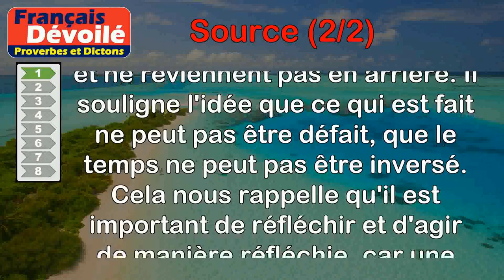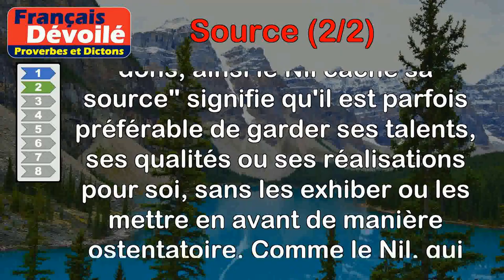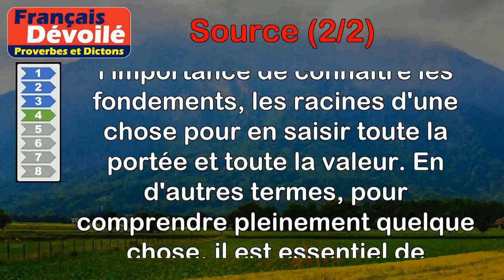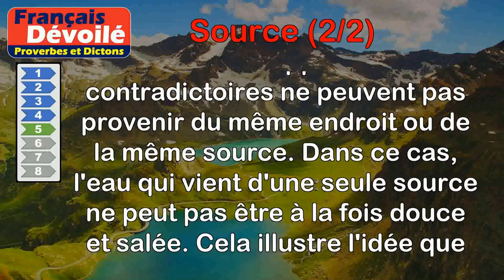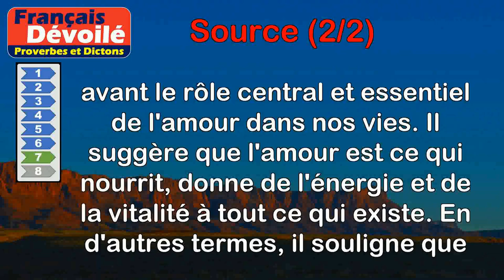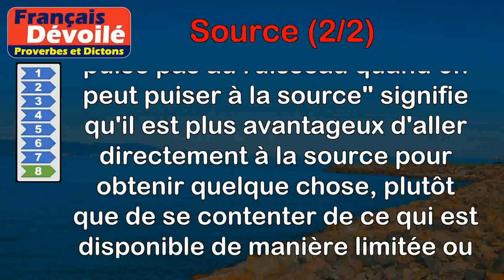Proverbes - Source (2 de 2)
00:00 Introduction
00:07 Proverbe Espagnol - Un fleuve ne remonte pas à sa source.
00:48 Proverbe Oriental - Cache tes dons, ainsi le Nil cache sa source.
01:39 Proverbe Basque - Pour avoir de la bonne eau, il faut aller à la source.
02:24 Proverbe Persan - La force de l'eau vient de la source.
03:12 Proverbe Hindou - L'eau qui provient d'une même source ne peut être à la fois douce et salée.
03:53 Proverbe Grec - L'ignorance du bien est la source du mal.
04:29 Proverbe Ukrainien - L'amour est la source de toute vie.
05:15 Proverbe Flamand - On ne puise pas au ruisseau quand on peut puiser à la source.